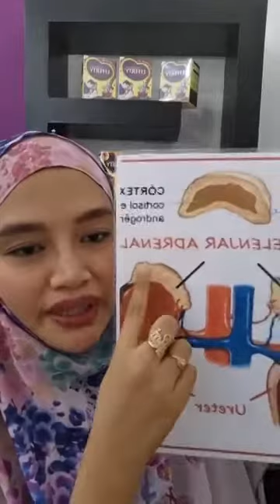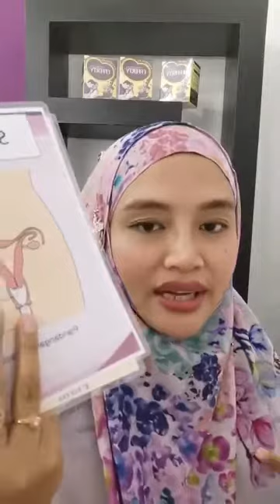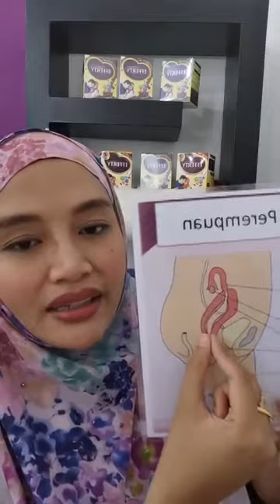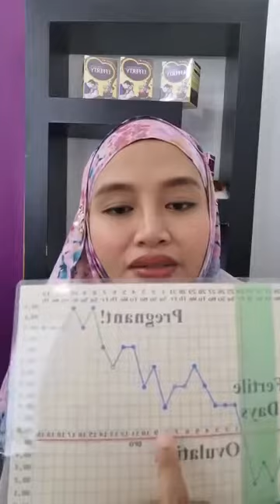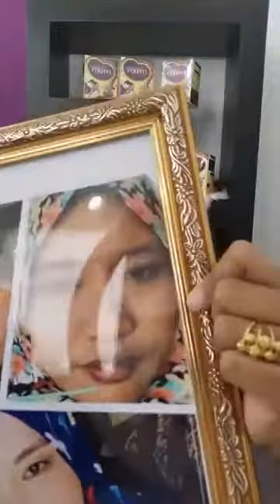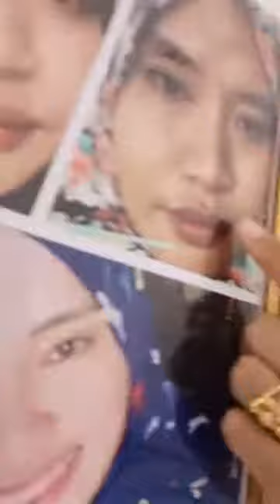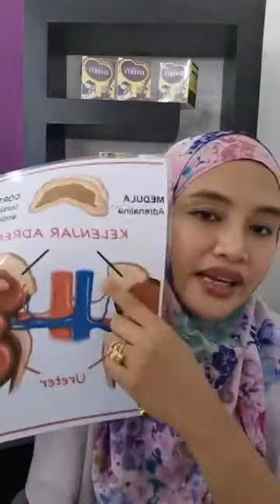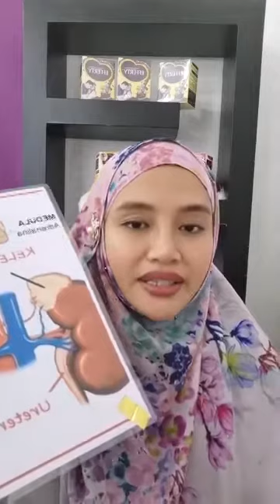Anatomi Sistem Pembiakan Wanita (LIVE) - Efferty HQ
Jom tonton video ini untuk mempelajari anatomi sistem pembiakan wanita secara LIVE dan ikuti perkongsian Dr Rai dari Efferty HQ tentang bagaimana tingkatkan "keinginan" bersama melalui nutrisi persediaan hamil yang lengkap.

Mari dapatkan Ebook PERCUMA, 7 Vitamin Mudah Hamil. Klik sini untuk dapatkannya!